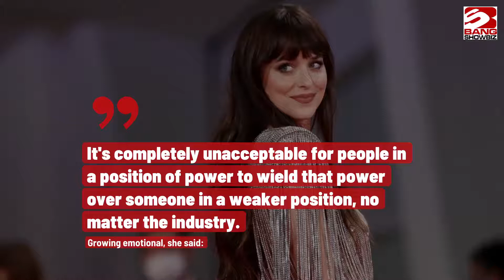Why has Dakota Johnson slammed Alfred Hitchcock?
Dakota Johnson has claimed the late Alfred Hitchcock "ruined" her grandmother Tippi Hedren's career but her relative was always "encouraging" of her own Hollywood ambitions, though she warned her to stand up for herself.